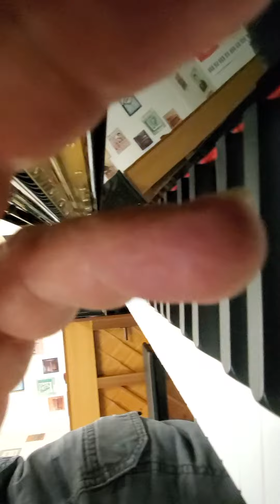Beautiful Hallet Davis ebony consoles @ Adamspiano.com